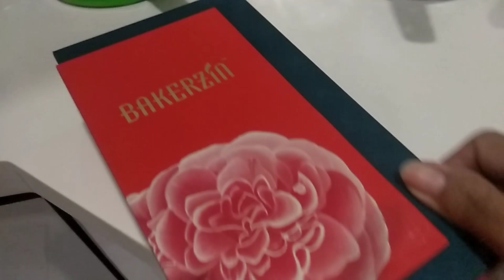Bulan Moon Cake | Harga Hampir 2 Jutaan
Menikmati moon Cake di Bulan September traditions orang china. Cake ini SEHARGA $189.99 SGD gak ke bayang Mahal sekali Hampir dekat 2 jt uang Indonesia .